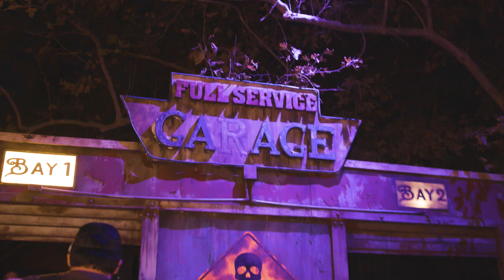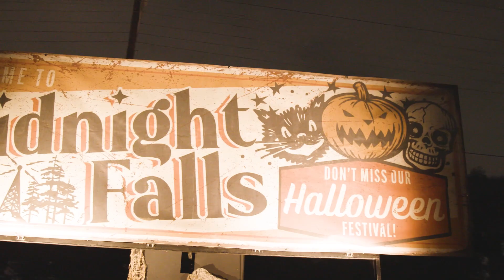A What a Joke Halloween Special Featuring Taylor Williamson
This week on What a Joke, Tom Papa and Fortune Feimster bring you a What a Joke Halloween special!

Watch as Fortune Feimster and Taylor Williamson get scared at the LA Haunted Hayride and Tom and Fortune try delicious treats and gross tricks.